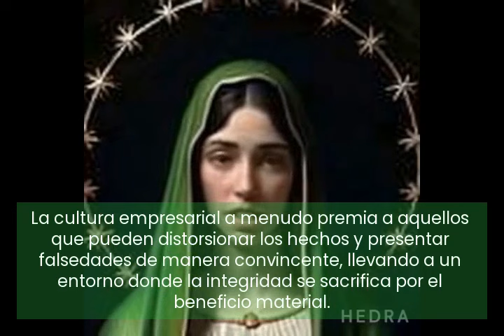Condenando el Buen Engaño - ¡Al Papa Francisco! - De Bono Veritatis (Español)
En un espíritu de sinodalidad: un borrador para una encíclica.

Dios es bueno. Dios es fiel. Dios es verdad. Aquellos que creen y enseñan que el bien reside en el engaño en lugar de en la verdad distorsionan la naturaleza del bien y de Dios, y están en herejía.

De Bono Veritatis: La Encíclica que Condena la Herejía del "Bien del Engaño"

En un mundo donde el engaño y la duplicidad han infiltrado muchos aspectos de la vida, esta encíclica innovadora, "De Bono Veritatis" ("El Bien de la Verdad"), toma una postura audaz. Inspirada en la rica tradición de la Iglesia Católica y su compromiso inquebrantable con la verdad, este documento aborda la creciente aceptación del engaño como un 'mal necesario' en la sociedad moderna.

Únete a nosotros mientras exploramos esta nueva encíclica que profundiza en los peligros de justificar el engaño, ya sea en los negocios, la política o las prácticas pastorales. Con referencias a la Sagrada Escritura, los Padres de la Iglesia y las enseñanzas recientes del Magisterio, "De Bono Veritatis" reafirma las enseñanzas de la Iglesia sobre el valor intrínseco de la verdad y la naturaleza herética de promover el engaño como algo bueno.

Puntos clave cubiertos:

La naturaleza inherente de Dios como infinitamente bueno y fiel
La condena histórica y continua del engaño en las enseñanzas de la Iglesia
Las implicaciones morales de promover el engaño y su alineación con la herejía
Un anatema formal contra aquellos que enseñan el engaño como una virtud
Este video es esencial para los católicos comprometidos con defender la verdad en todos los aspectos de la vida. Ya seas teólogo, miembro del clero o laico que busca vivir su fe con integridad, esta encíclica ofrece profundas perspectivas y un poderoso llamado a la acción.

🙏 Únete a la discusión en los comentarios: ¿Cómo ves el desafío de la verdad versus el engaño en el mundo actual? ¡Comparte tus pensamientos y experiencias!